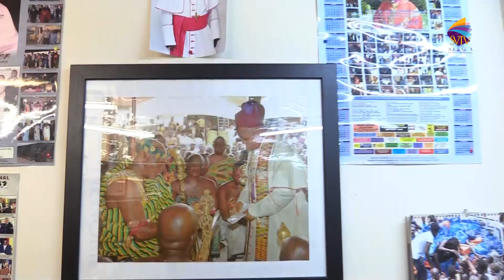I Ḅuriẽd Over 500 People In 2020, It's A Calling From God - Ghanaian UK Based Pastor Reveals Secrets